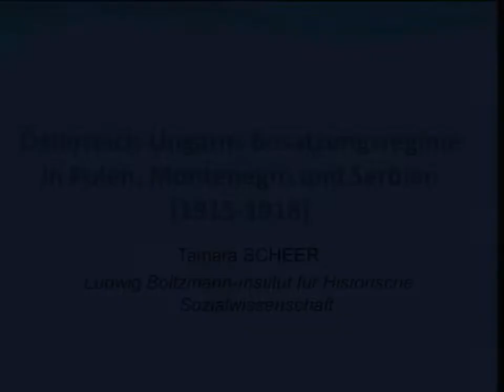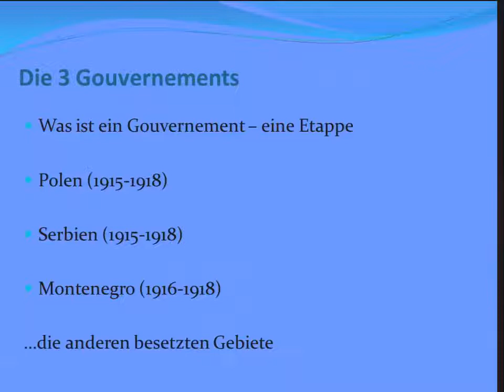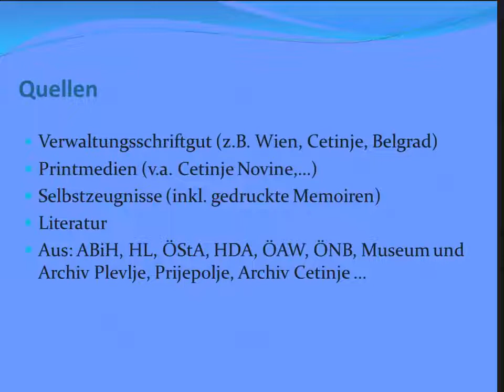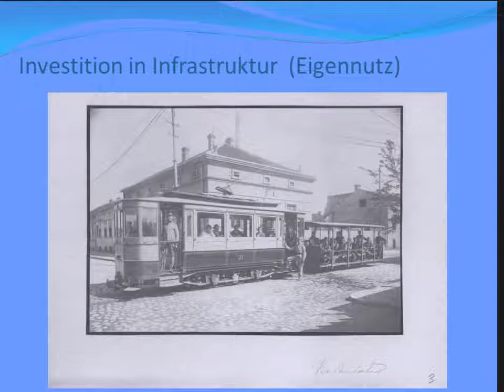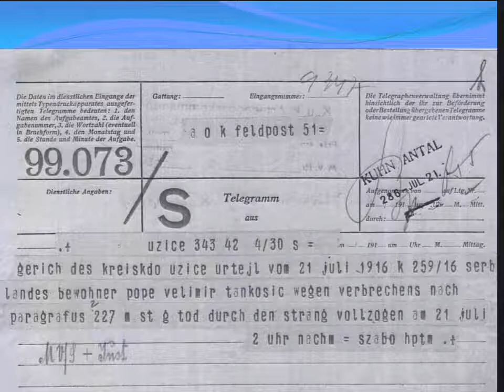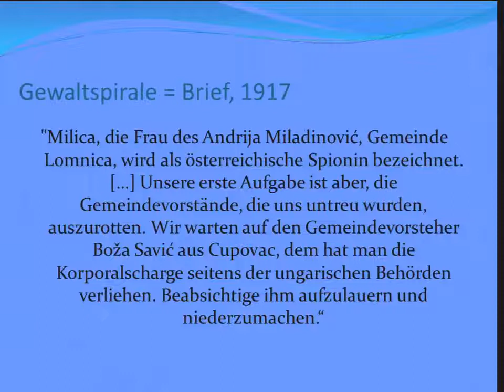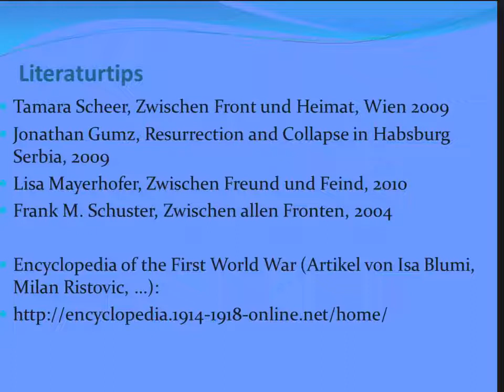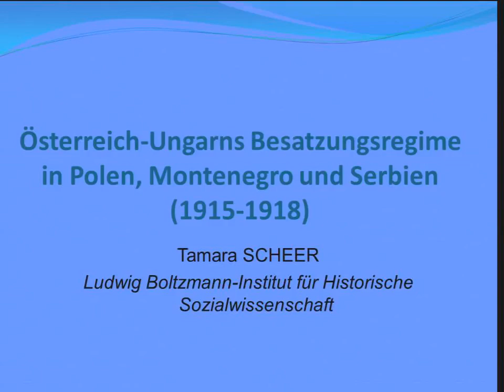Scheer – Österreich-Ungarns Besatzungsregime in PL, MNE und SRB (1915.1918) – Osteuropa-Reihe 2014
Dr. Tamara Scheer (Universität Wien): «Österreich-Ungarns Besatzungsregime in Polen, Montenegro und Serbien (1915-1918)» (aufgenommen am 13. November 2014, Bern).

Welche Besatzungspolitik verfolgte Österreich-Ungarn während des Ersten Weltkriegs? Tamara Scheers Vortrag geht dieser Frage nach und erläutert dabei die Erfahrung der österreich-ungarisch besetzten Gebiete in Polen, Montenegro und Serbien nach der Gründung von Gouvernements 1915 bzw. 1916. Tamara Scheer nimmt dabei eine vergleichende Perspektive ein und führt das Beispiel Serbiens vertieft aus.

Im Rahmen der Vorlesungsreihe «Der Erste Weltkrieg in Ostmittel- und Südosteuropa» der Schweizerischen Osteuropabibliothek SOB – UB Bern